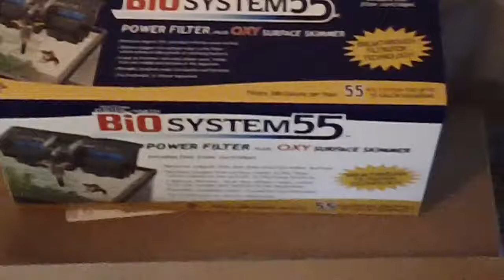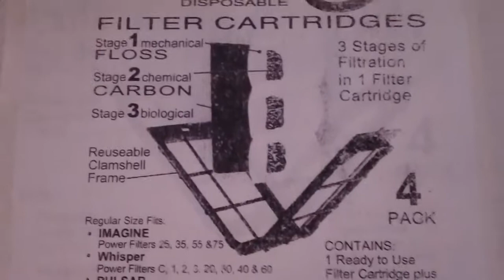bio system review.MP4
Dr Fosters & Smith Power Filter Review of Bio System 55